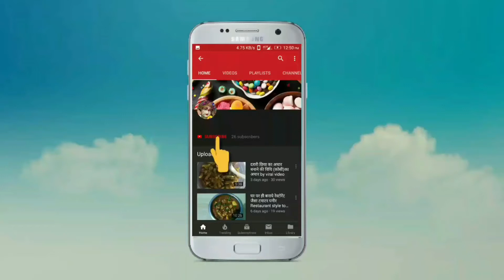स्वादिष्ट मैंगो केसरी हलवा की विधि।How to make Mango kesari Halwa Recipe।